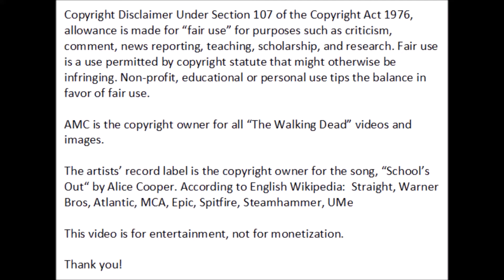THE WALKING DEAD SEASON 11 FINAL TRAILER FEATURING DARYL {CONCEPT}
Thank you for viewing! A good friend is selling his Seasons 1-5 DVDs. Check it out

This video is for entertainment, not for monetization.